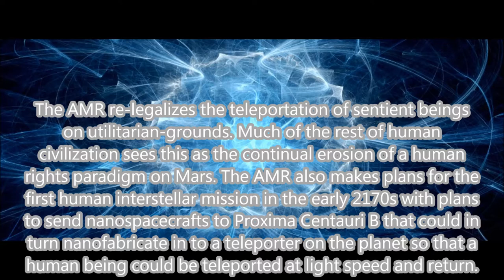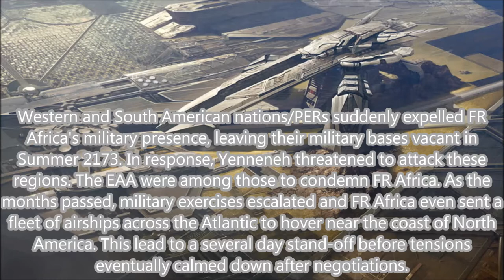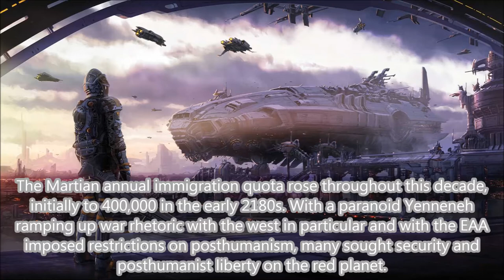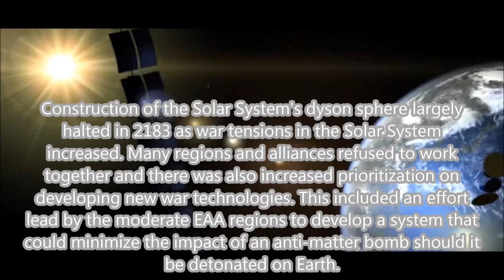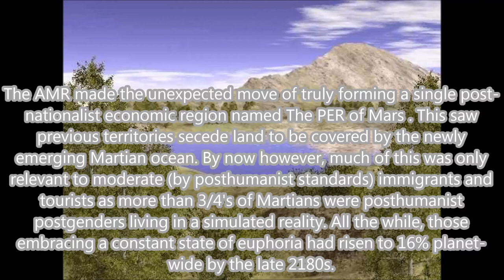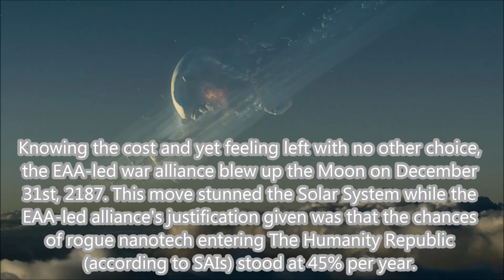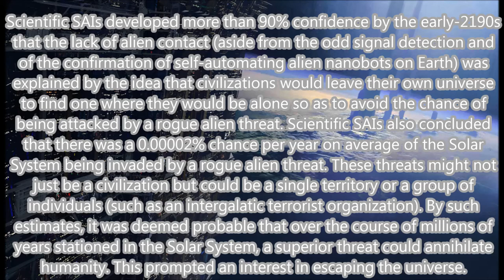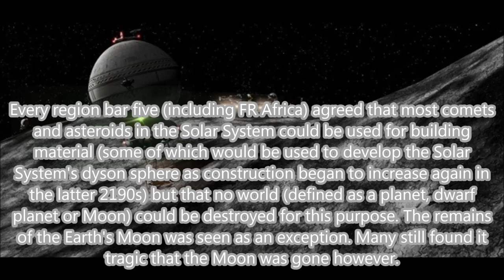Future History VII: 2170s - 2190s